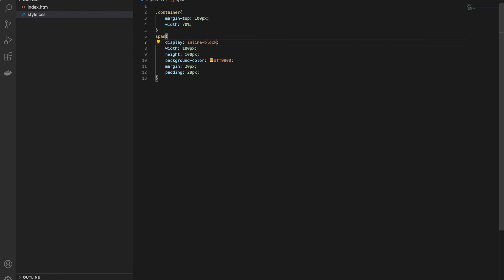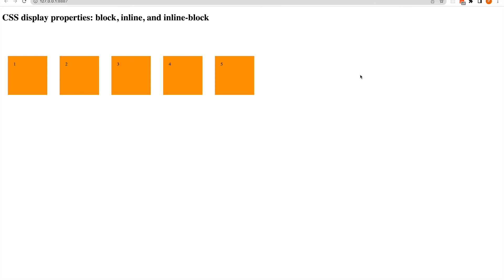Explained CSS Display Property | inline | block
Hi guys, in this video i have explained how to use Display property in css.

🧠 Concepts Covered:
- All the CSS display properties
- How display block and inline work
- When to use each display property value